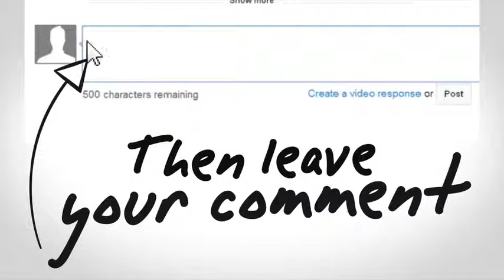Why You Need A Shopping List For Weight Loss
Why You Need A Shopping List For Weight Loss-many people make this mistake in this video tutorial we tell you why.